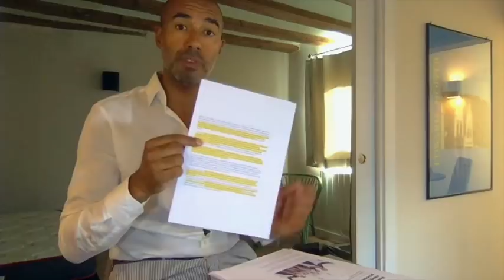Un journaliste Russe traite les supportrices de putes ?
NOUVEAU : tu parles/écris ANGLAIS ? Youtube te donne la possibilité de sous-titrer mes vidéos. Alors aide-moi à INONDER le monde de mes idées : dans le menu déroulant, sélectionne "Sous-titres", puis "Ajouter des sous-titres". Tu peux également accéder à cette option depuis le lecteur vidéo en cliquant sur "… Plus" puis "Ajouter des traductions".